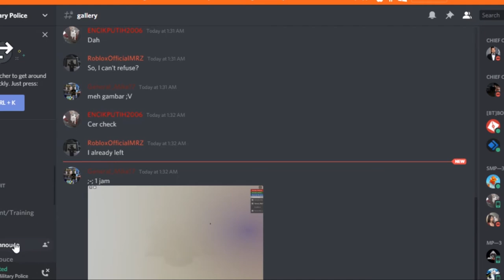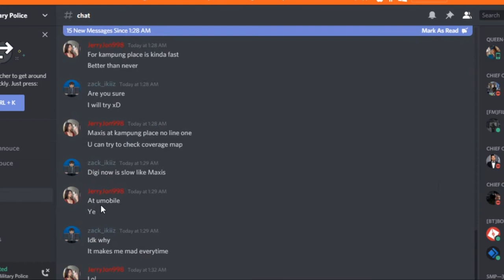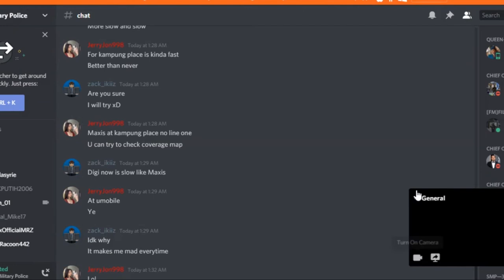BILA ASKAR SLOVAKIA DARI MALAYSIA (ROBLOX)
tekan subtitle